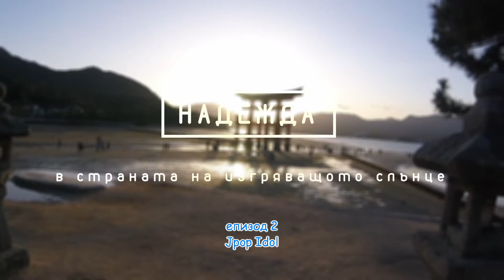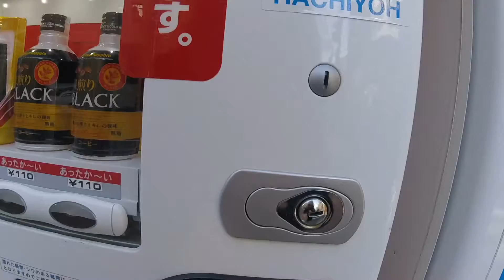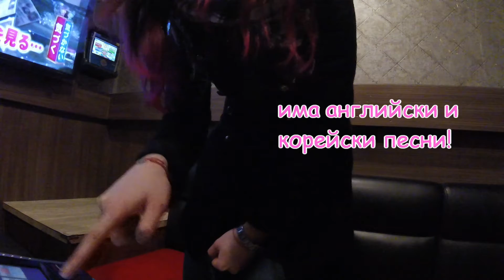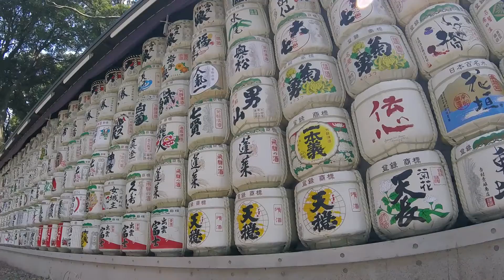/Еп.2 Jpop Idol/ Надежда в страната на изгряващото слънце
Първи ден в Токио - какво ли може да се случи??
First day in Tokyo - what could possibly go wrong??

Поредица: Надежда в страната на изгряващото слънце
Series: Hope in the Land of the Rising Sun

Приключенията ми през двете седмици, които прекарах в Япония през март 2018 г.

Следващия епизод след седмица!